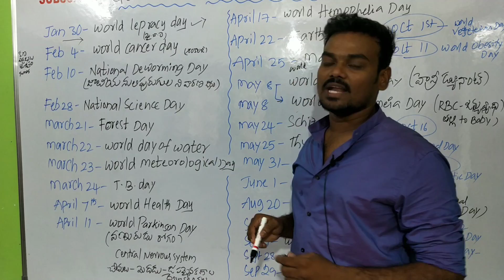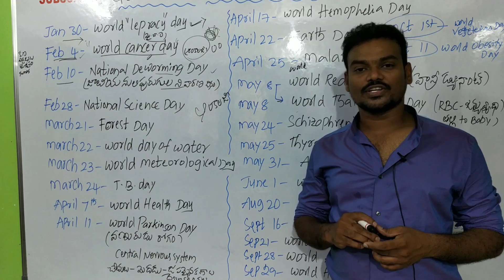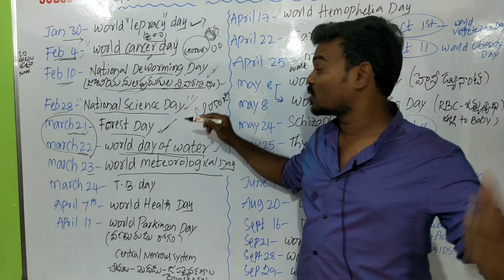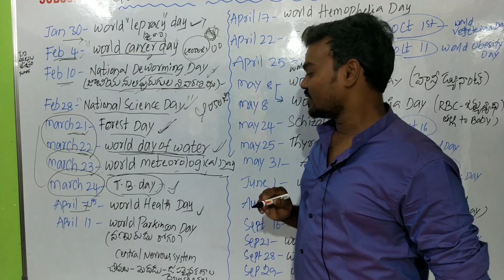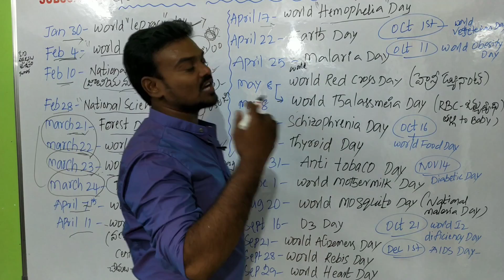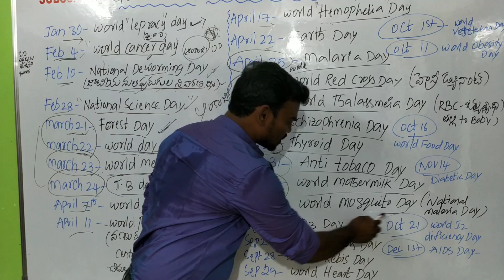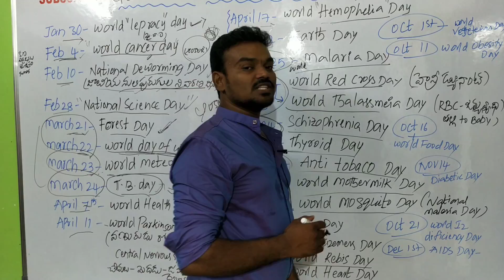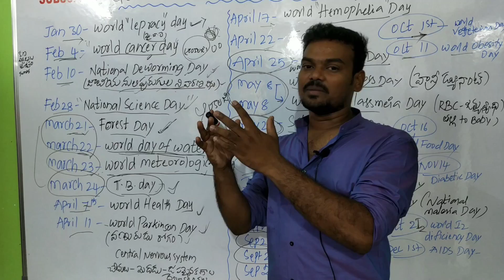General science-Important days&Dates//గత పరీక్షల్లో అడిగిన ముఖ్యమైన రోజులు,తేధీలు/RRB,Dsc,PC,Groups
Most important days and dates in general science and general awareness for all competitive exams like RRB NTPC RRC group D,Tet, DSC pc SI and groups in andrapradesh and Telangana state